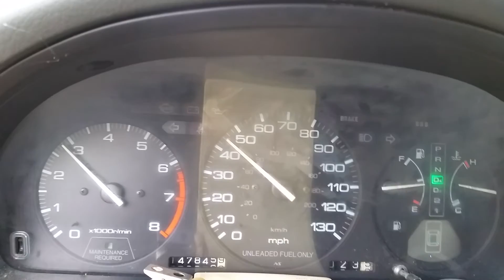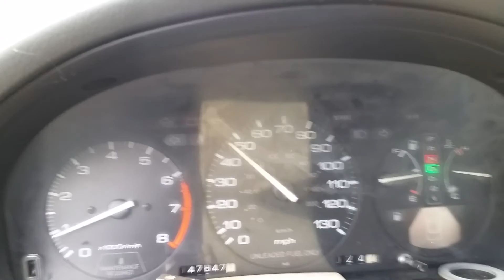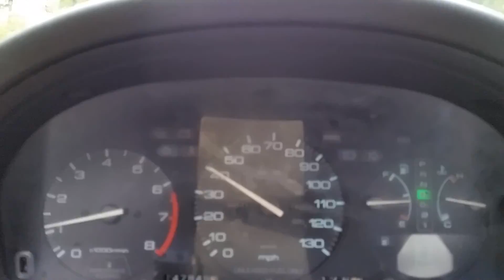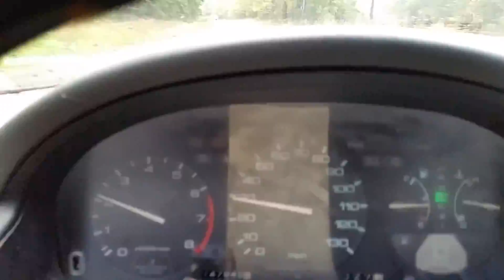My Poor Car (1992 Honda Accord TCM/TCU Problems)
1992 Honda Accord TCU/TCM problems?